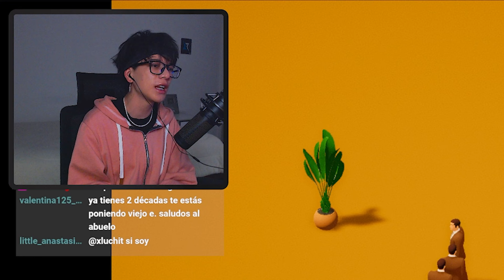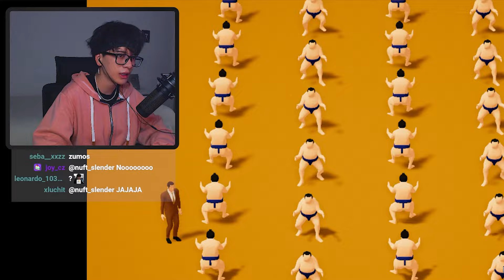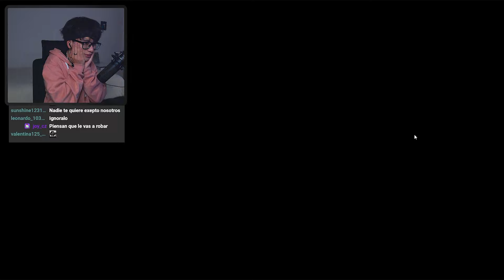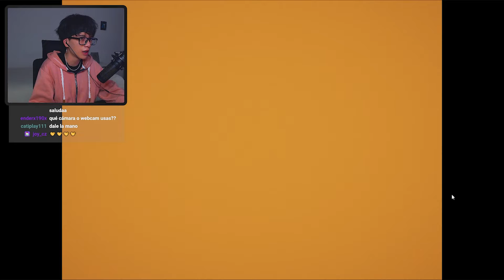🤝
hombre de negocios 🤝